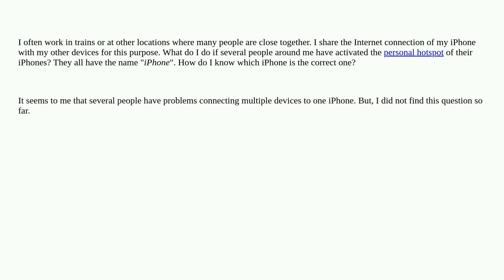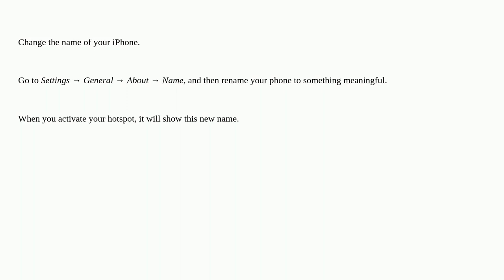Apple: Distinguish multiple iPhone hotspots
Distinguish multiple iPhone hotspots

A special thanks goes out to the awesome community

  tethering iphone ios